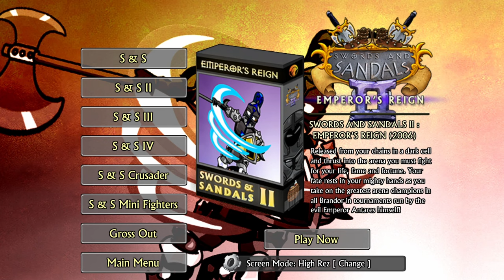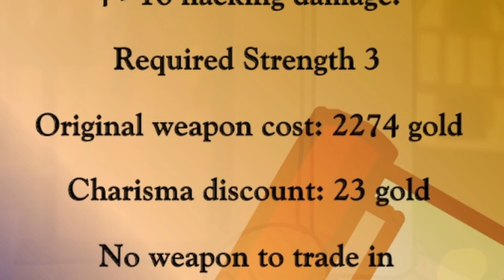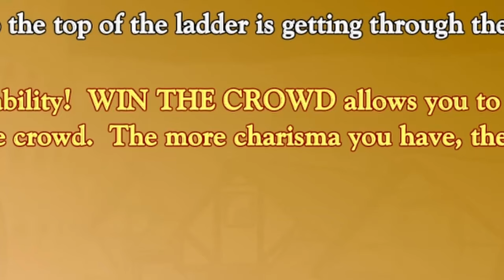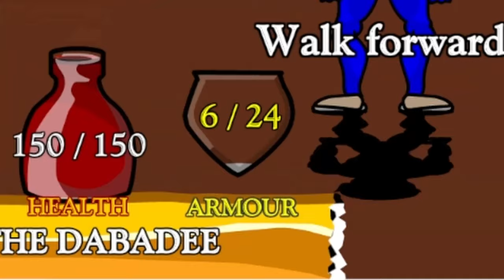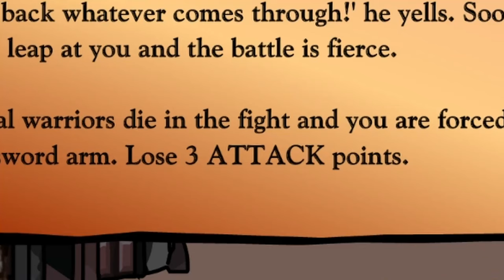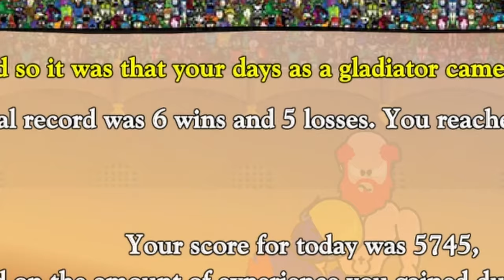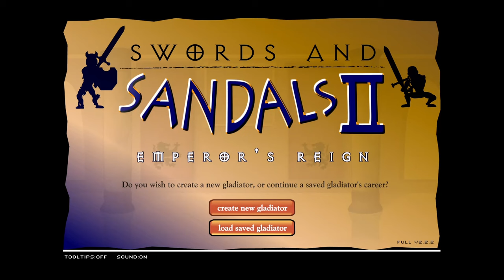Sword and Sandals 2 gave me an ALLERGIC REACTION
This was just painful...

Like, Sub, Kiss? xx